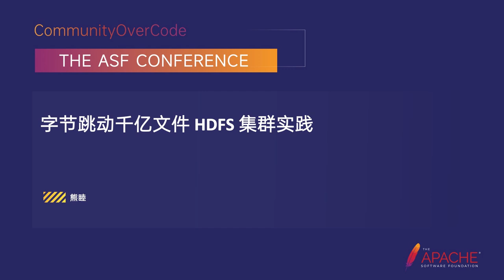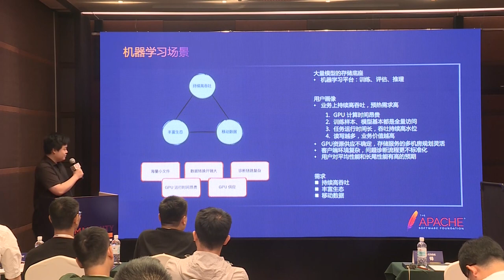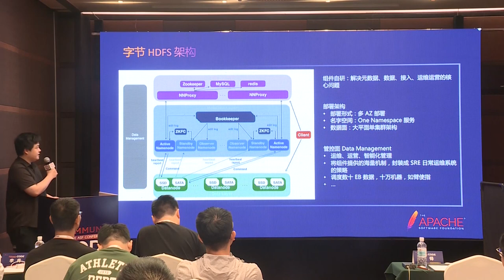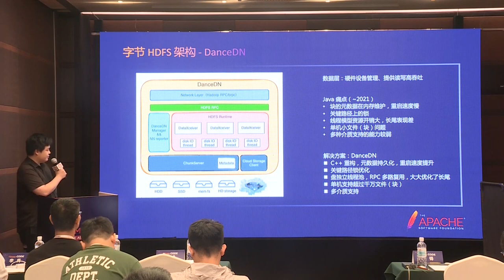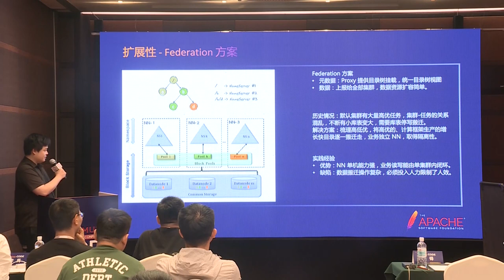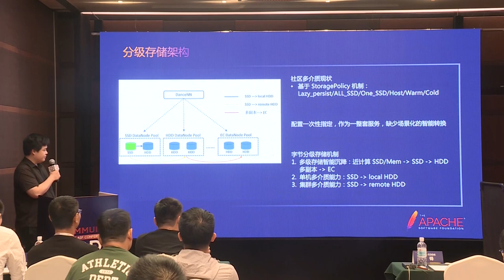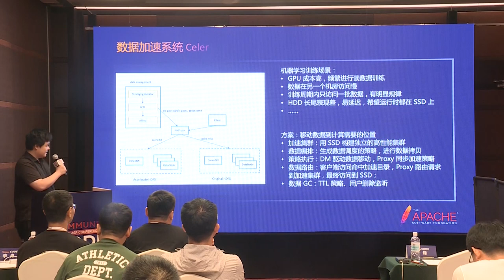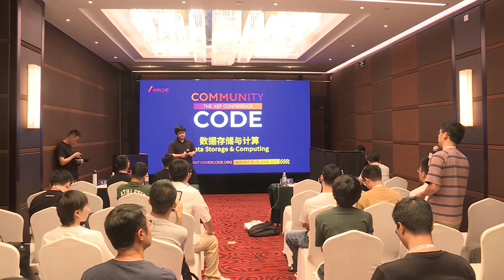Bytedance 100 Billion File Hdfs Clustering Practice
Xiong Mu: ByteDance, Big Data Storage R&D Engineer at the Volcano Engine, mainly responsible for big data storage HDFS metadata service evolution and upper-layer computing ecosystem support.

With the further development of big data technology, the data scale and usage complexity are getting higher and higher, and Apache HDFS is facing new challenges. At ByteDance, HDFS is both the storage for traditional Hadoop warehouse services, the base of the storage separation architecture computing engine, and the storage base for machine learning model training.
Based on HDFS itself, the Bytedance big data storage team built a storage scheduling capability for large-scale computing resource scheduling across multiple regions to improve the stability of computing tasks. It also provides integrated user-side cache, regular triple copy, cold storage data identification and hot and cold scheduling capabilities.
This share describes how ByteDance understands the new requirements of traditional big data storage in emerging scenarios, and shares the evolution of technology and operation and maintenance systems to support different application scenarios.